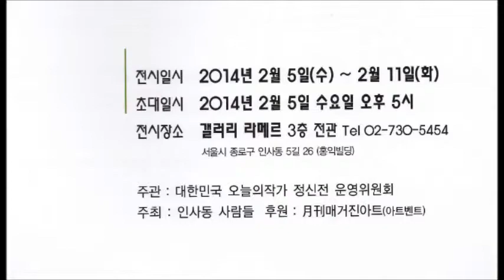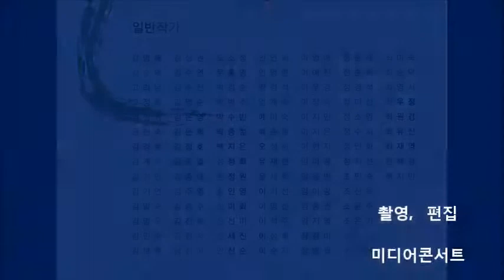2014 대한민국 오늘의 작가 정신전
2014 대한민국 오늘의 작가 정신전
2014-2-5 ~2-11  갤러리 라메르 3층